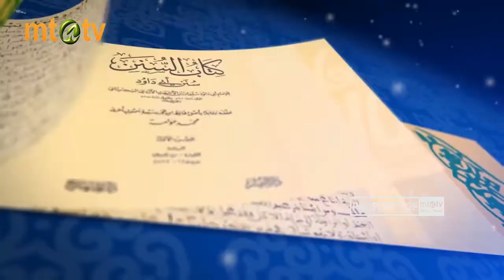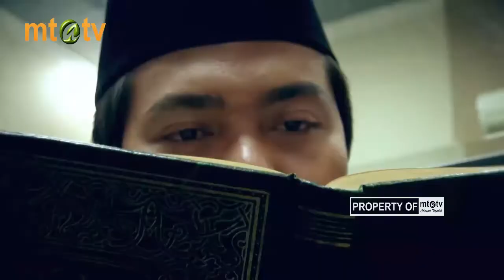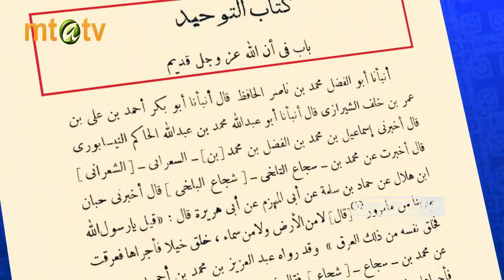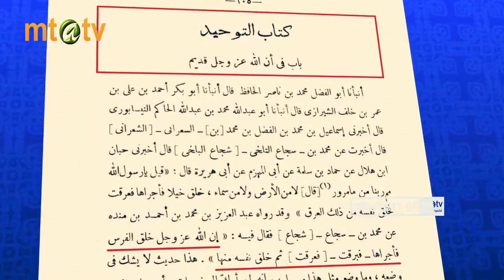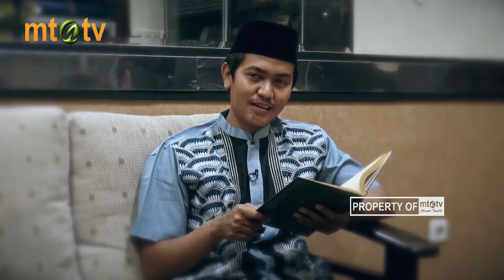Lembar Ilmu Episode 2 Kitab Al Maudhu'at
Lembar Ilmu  adalah Program acara yang berisi review kitab-kitab rujukan umat islam baik dalam bidang Tafsir maupun hadits.